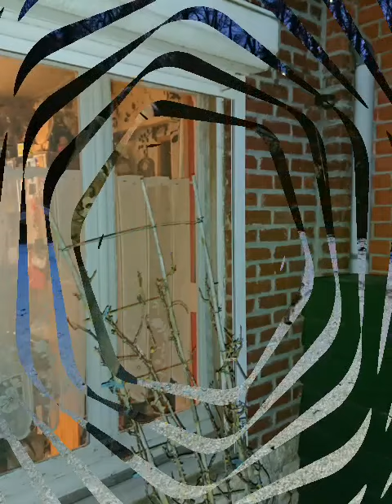05 février 2022, Lincent, fin de journée...